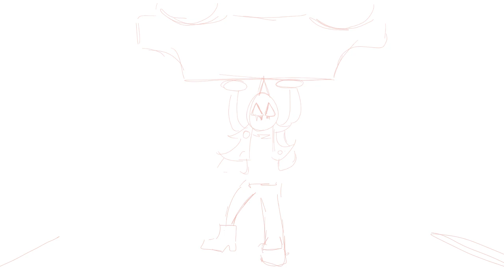Hobie’s Story (A short ATSV animatic)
Hobie vs. Fries vs. The Government